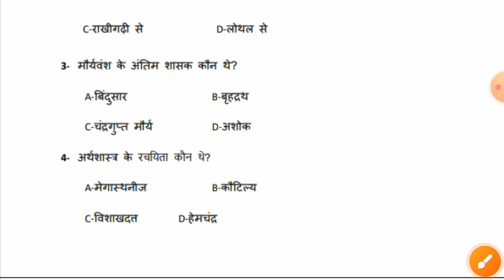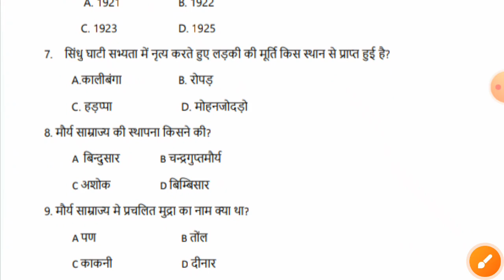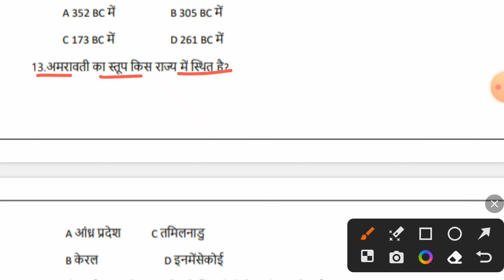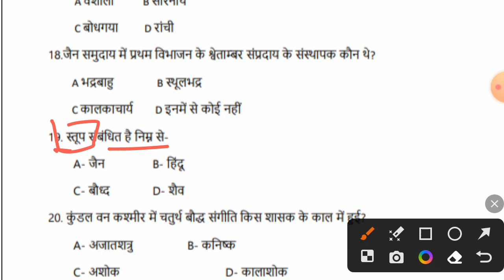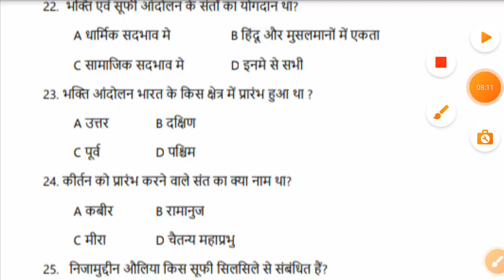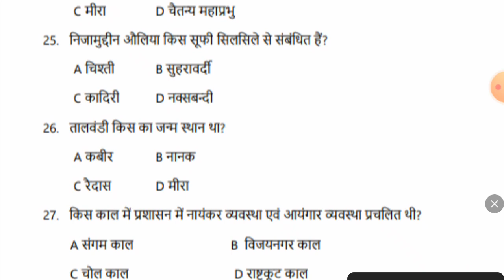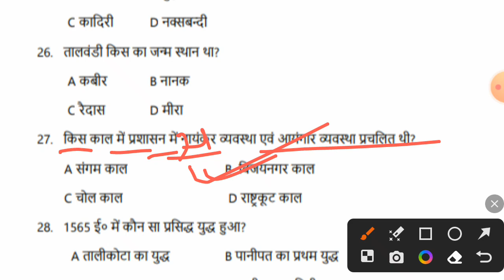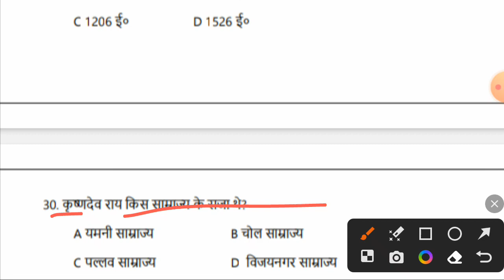बारहवीं बोर्ड परीक्षा 2024। इतिहास में बार बार पूछे जाने वाला ऑब्जेक्टिव प्रश्न। यही आएगा